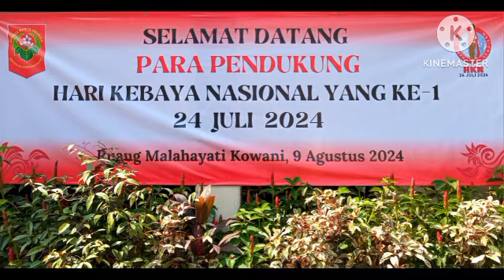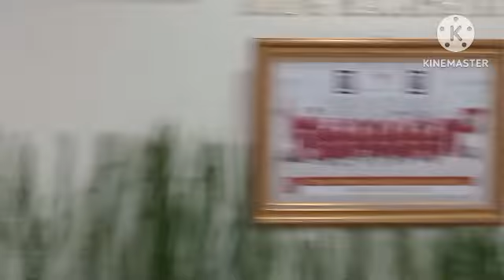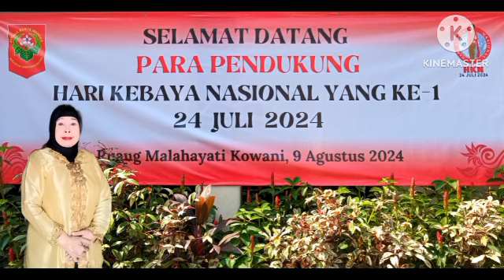SILATURAHIM BERSAMA PARA PENDUKUNG & SPONSOR PELAKSANAAN HARI KEBAYA NASIONAL PERTAMA TAHUN 2024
Silaturahim bersama PARA PENFUKUNG dan SPONSOR Pelaksanaan HARI KEBAYA NASIONAL PERTAMA TAHUN 2024 pada :

Hari        :  Jumat
Tanggal :  9 Agustus 2024
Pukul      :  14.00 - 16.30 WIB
Tempat  :  Ruang Malahayati KOWANI
Pakaian  :  KEBAYA